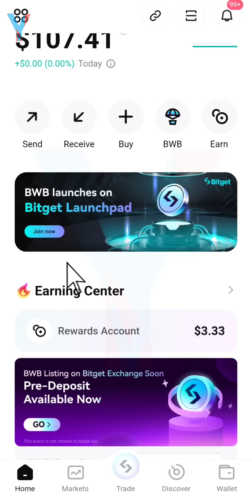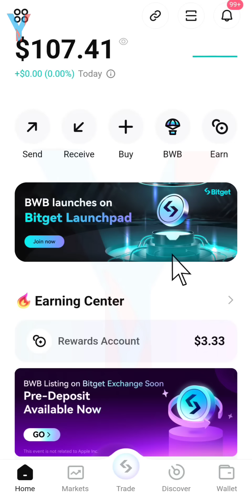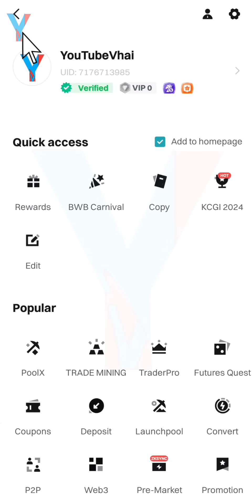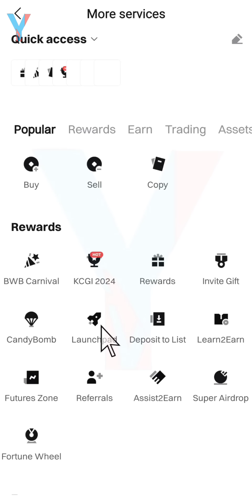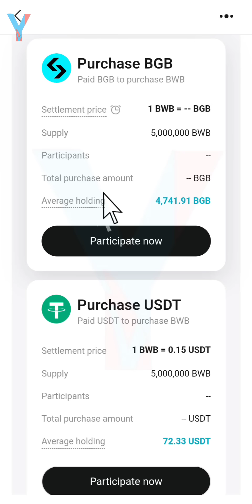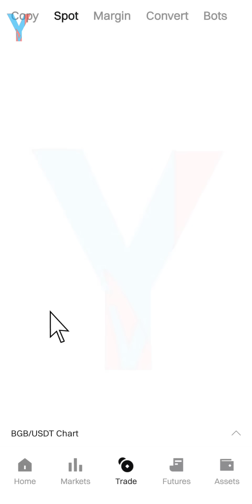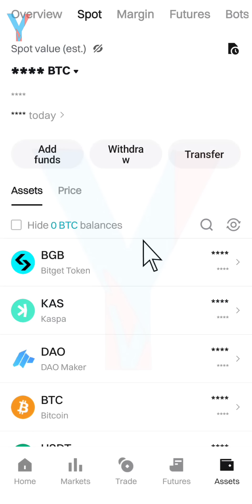🔥BWB Token Listing on Bitget!!!!! How to withdraw BWB from Bitget Wallet????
🔥 Bitget সিকুরিটি যুক্ত একাউন্ট খুলতে এই লিংকে ক্লিক করুন..

আসসালামুয়ালাইকুম
Welcome To Number # 1 Crypto Channel in Bengali Community (🇮🇳 +🇧🇩 )

🔥Get Wolrd Number # 1 Crypto Binance Exchange Account Completely freeeeee!!!

🎁 Get Bonus!!! Use refer code:  YouTubeVhai

OAsssalammu Alaikum
Allah Hafez